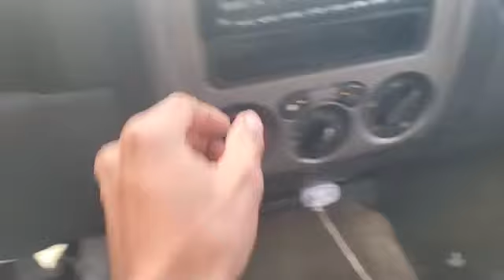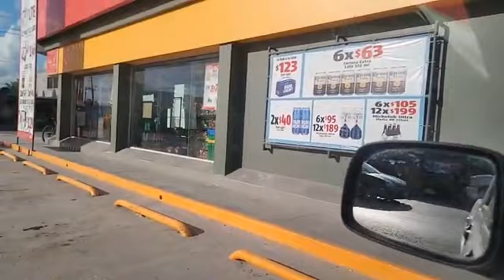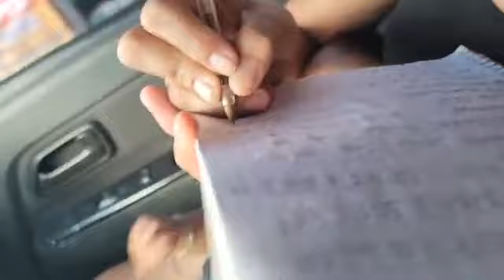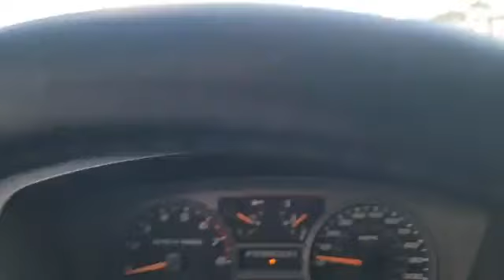REGALANDO DESPENSAS ASTA DONDE VIVEN A PERSONAS QUE NECESITAN